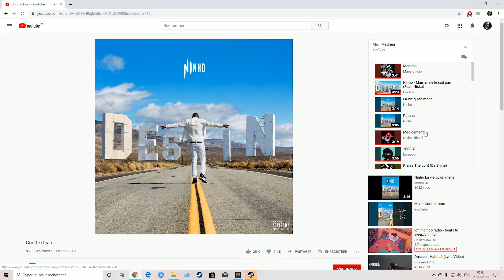VK old late night duels Patch 13 (outdated)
lazy upload, but was originally recorded to keep a trace on some late ripostes movements.

recorded with music on, soft drinks and vape ofc. btw patch 14 is a dull